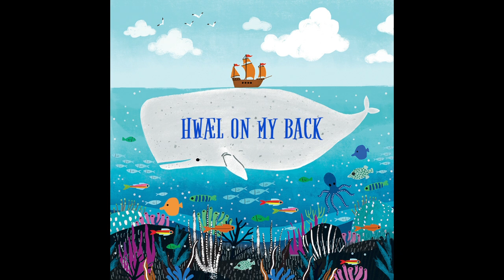Listen to the first 2 tracks ...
Here are the first 2 tracks off my upcoming album, BOATS. I will also be releasing another album, EVENINGS ON MARS, simultaneously.

0:00 Hwæl on My Back
4:04 Widest Ocean Deepest Sea